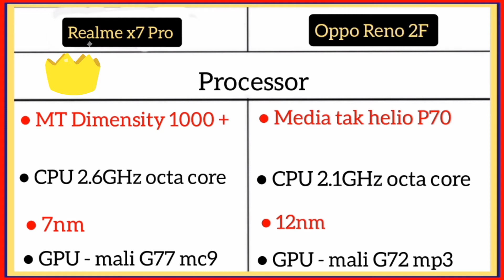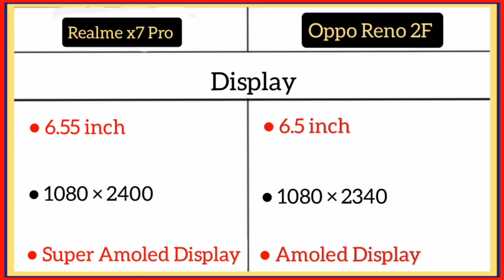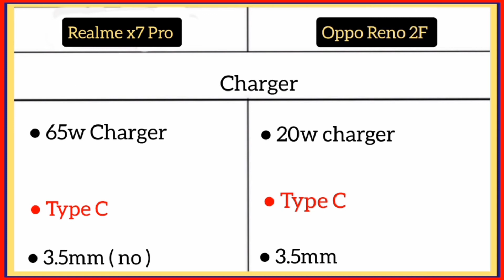Realme x7 Pro Vs Oppo Reno 2F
6.55 inch
1080 × 2400
super amoled
120Hz
64mp + 8mp + 2mp + 2mp
32mp
4500mAh
65w charger

6.5 inch
1080 × 2340
Amoled display
media tak helio P70
48mp + 8mp + 2mp + 2mp
16mp
4000mAh
20w charger